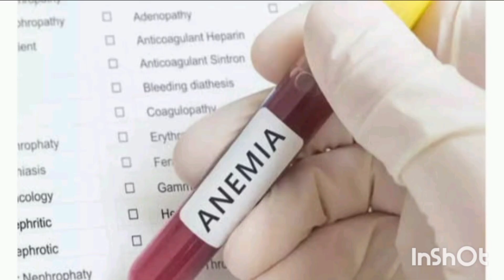சீத்தாப்பழம் சாப்பிட்டால் பயன்/Top 10 Health Benefits of Custard Apple Tamil/Seethapalam/Health Tips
In this video we are going to see Top 10 Health Benefits of Custard Apple Tamil/Seethapalam/Health Tips.